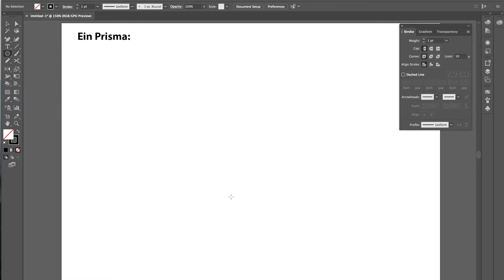Militärperspektive 2 - Prisma